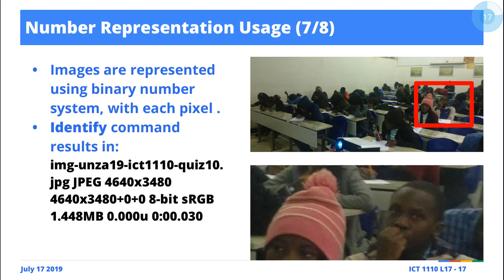[Humour] Number Systems Joke---Converting a Large Hexadecimal Number into Decimal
Excerpt from Lecture Series 17 No. 1: Number Systems and Representation [1, 2, 3].

Random joke in class on potentially having an assessment question to convert a number akin to the 40-character long Hexadecimal Git commit message into Decimal. We thought the response from the students was funny [...]